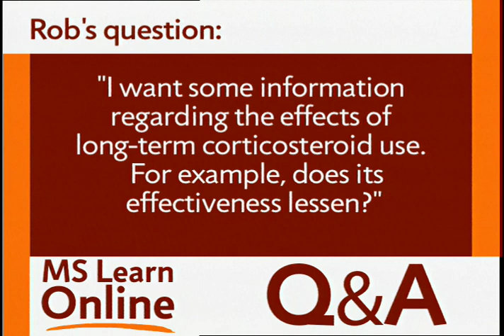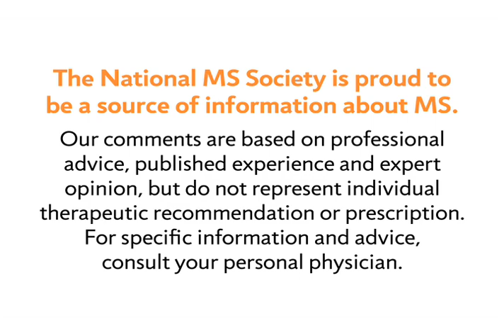Corticosteroids - National MS Society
MS Learn Online is the National MS Society's online educational webcast series. This video features Mary Hughes, MD, who answers a viewer's question about corticosteroids for multiple sclerosis.